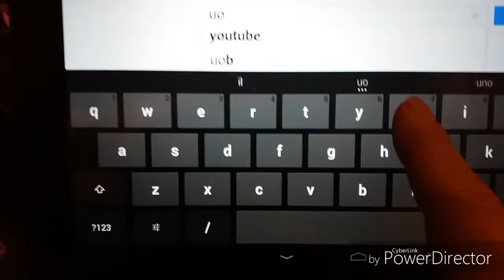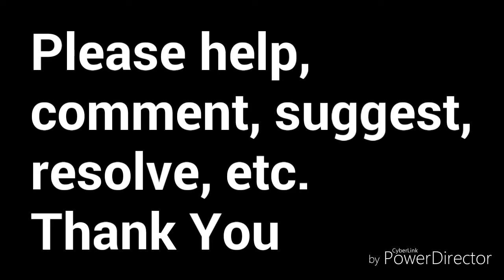What's happening to youtube???!!!